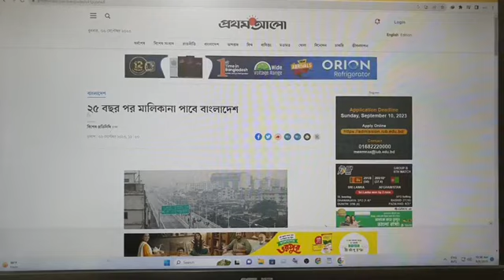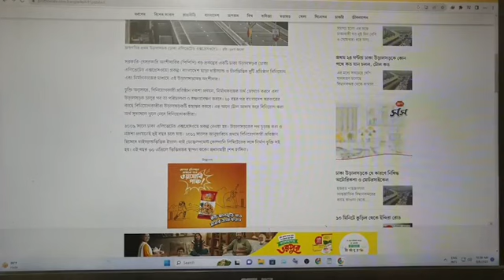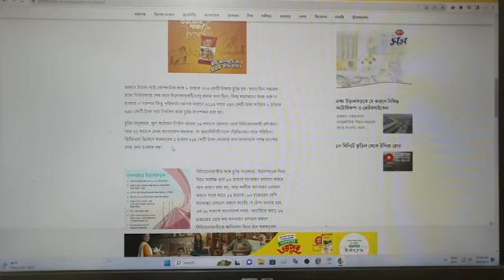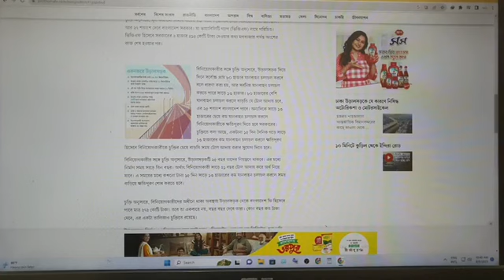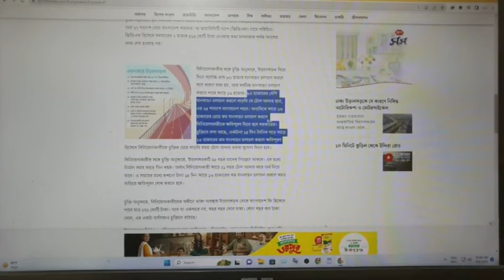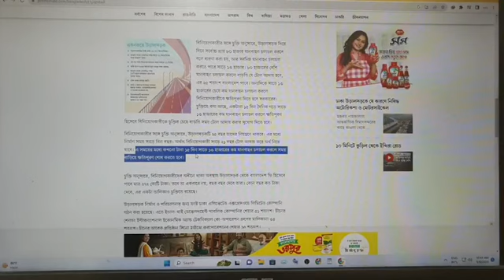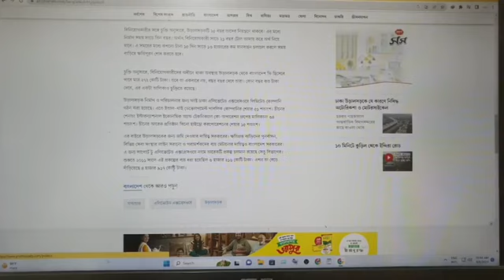রাজধানীর এলিভেটেড এক্সপ্রেস ওয়ের 25 বছর পর মালিকানা পাবে বাংলাদেশ!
000   রাজধানীর এলিভেটেড এক্সপ্রেস ওয়ের 25 বছর পর মালিকানা পাবে বাংলাদেশ!